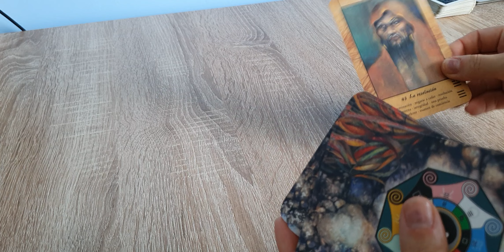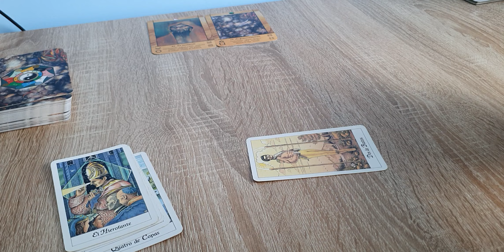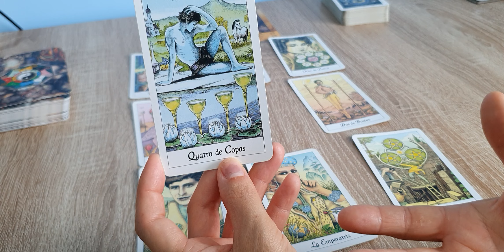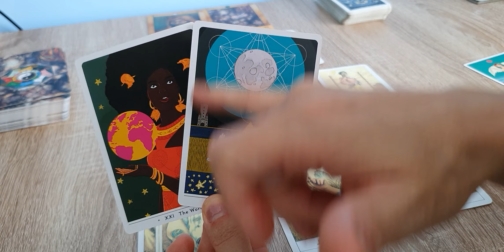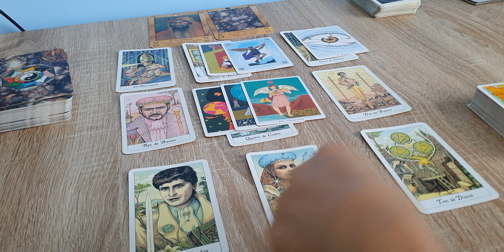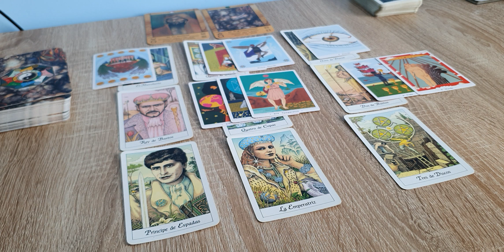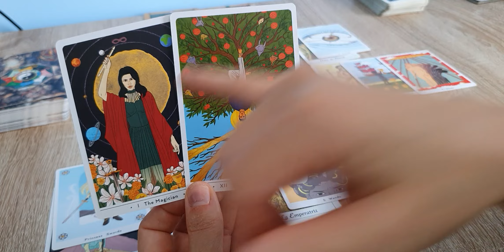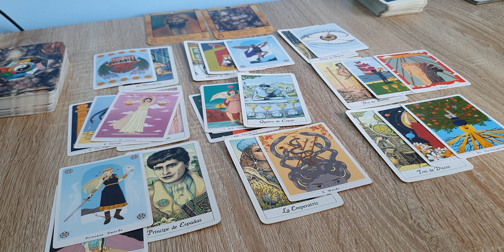Leão - Geral...Sobre o momento presente ou o que se aproxima!